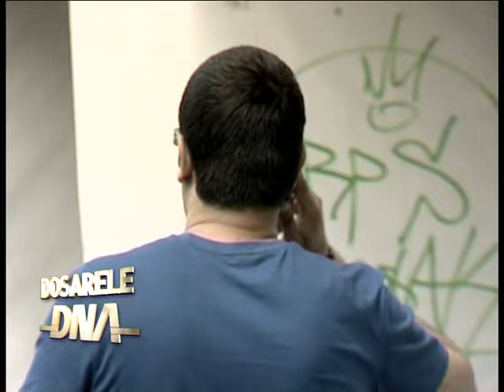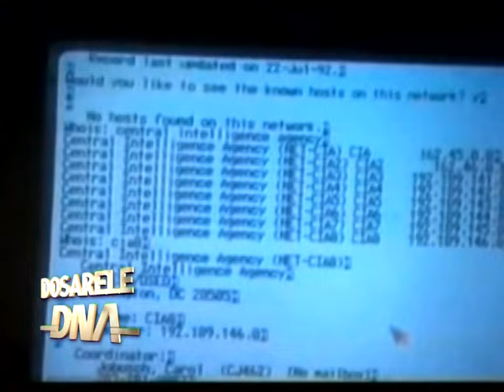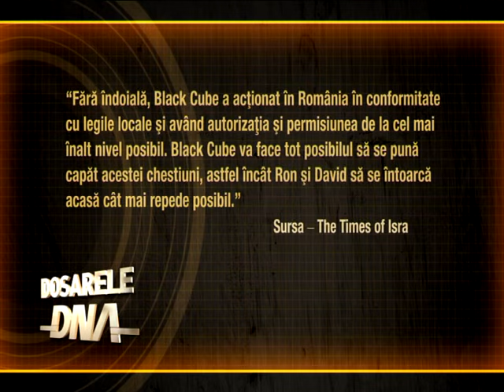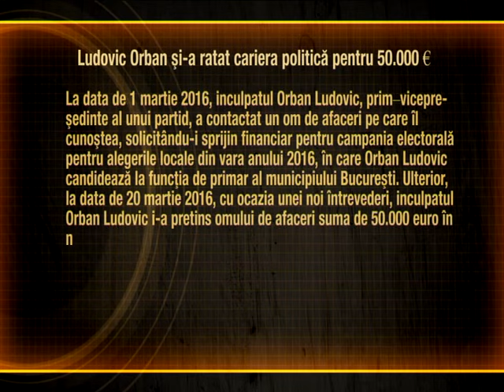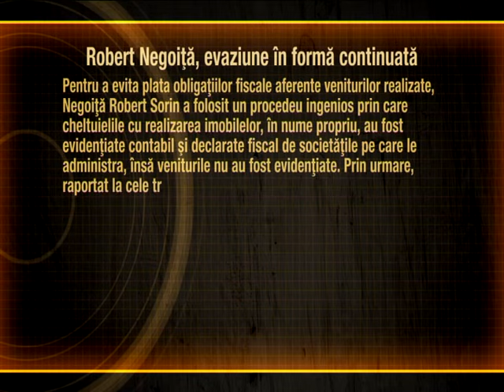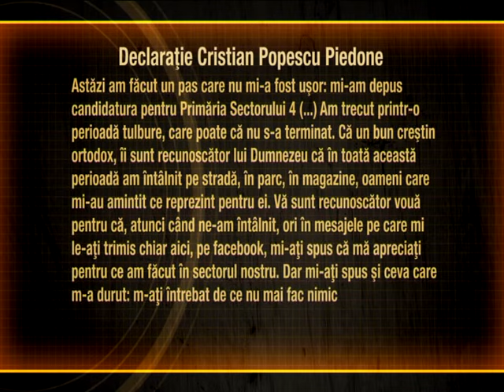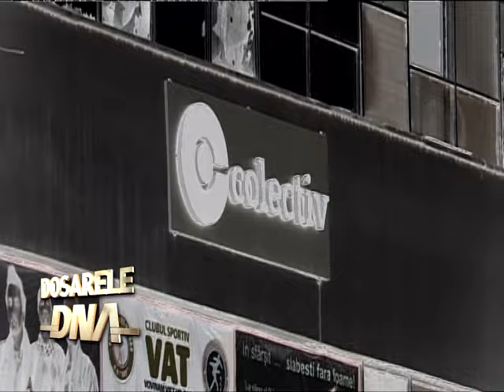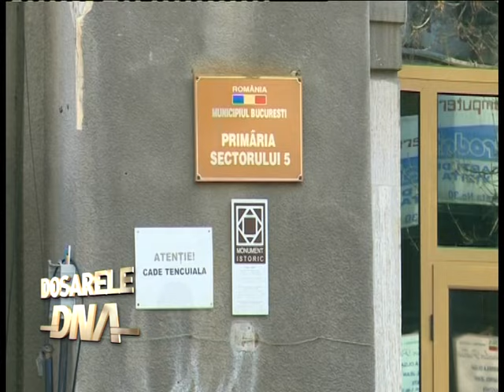DOSARELE DNA SEZON 3 EPISOD 7